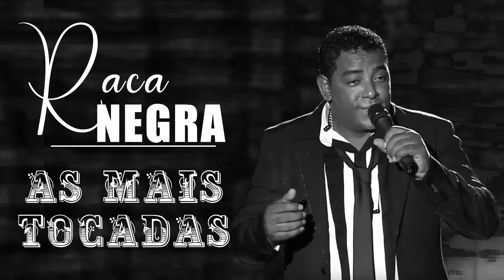RAÇA NEGRA - Cheia de Manias - Dono do Seu Beijo - É Tarde Demais, Nao Me Deixe So, Cheia De Manias